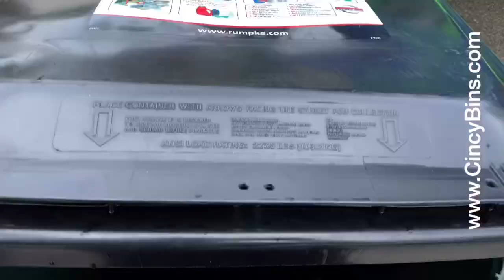Cincy Bins Garbage Can Cleaning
Musician: Jef